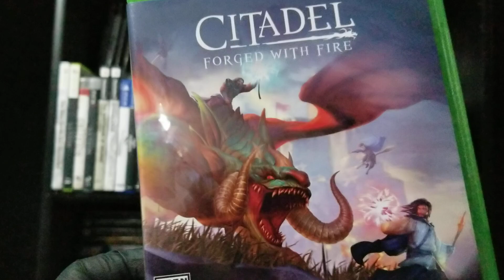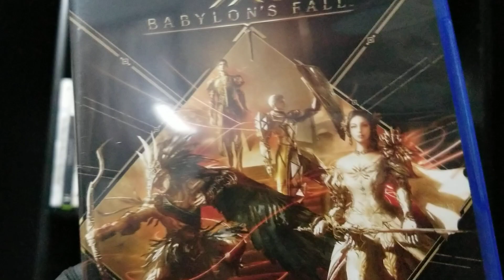1jdhdidj mortal kombat xiii